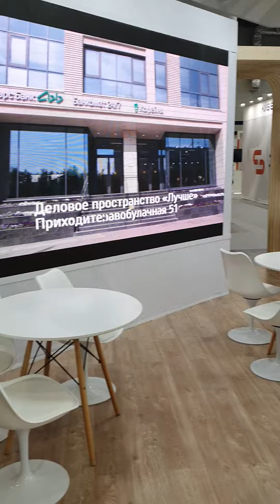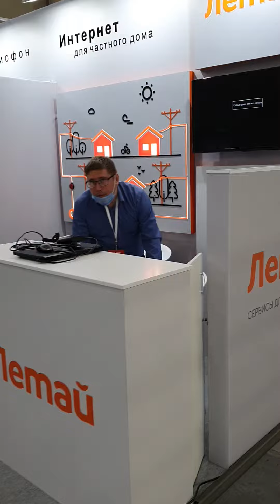Kazan Digital Week 2021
Последний день выставки Kazan Digital Week 2021. Обзор стендов и участников. Спасибо организаторам и партнёрам мероприятия за приглашение и теплый прием.